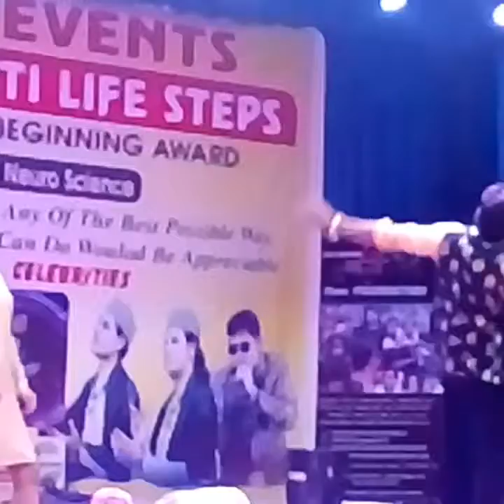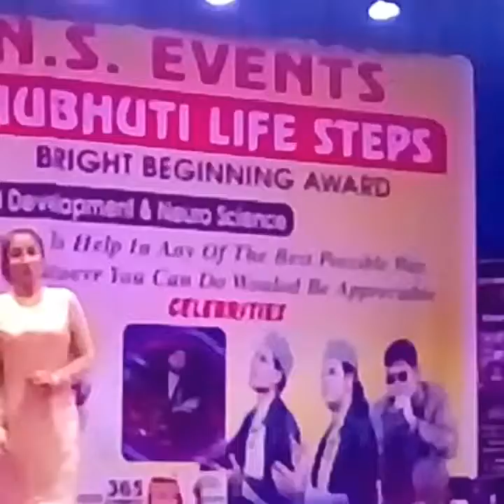की न्यू सॉन्ग#DDSNews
तेरी अख्या का यो काजल गाने के हिट गायक वीर दहिया लेकर आए हैं अपनी नई सॉन्ग पैग ब्रांडी
DilliDilSe
dillidilse.net